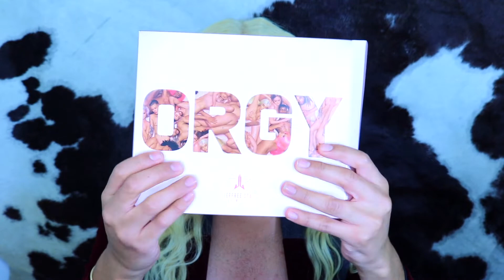The Orgy Collection | Tutorial & Review | Oslahna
Bonjour EVERYBODY !
Hope you are GREAT !

So this video is about THE ORGY COLLECTION by JEFFREE STAR COSMETICS  !

Do you like the MAKEUP ?

LOVE
LICK
KISS
xxx
OS 💎

💎              OsvalDior           💎

☆We our the STARs of our LIFES☆